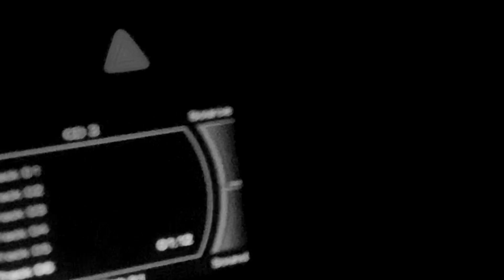EVILTIME - Stay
When everyone will leave will you STAY with me?
I think that everyone has that one memory/thing/person that he want back in his life. This song is about this feeling. It's bunch of emotions that appears when you want to keep something/someone in your life. It's the definition of word ,,Stay".

Title: STAY
Artist: EVILTIME
Album: STAY